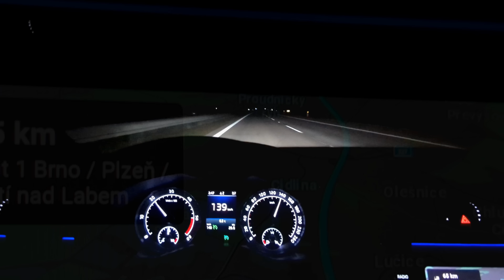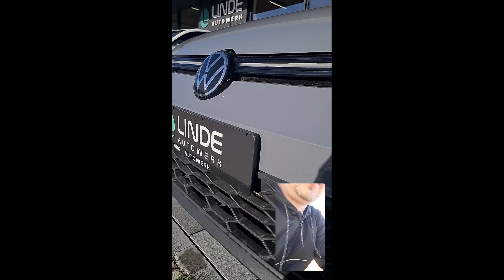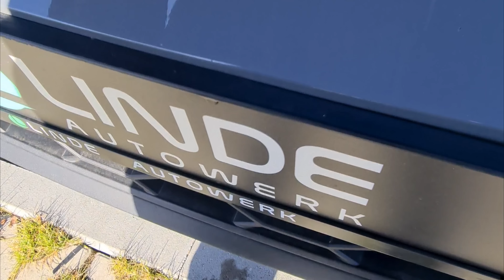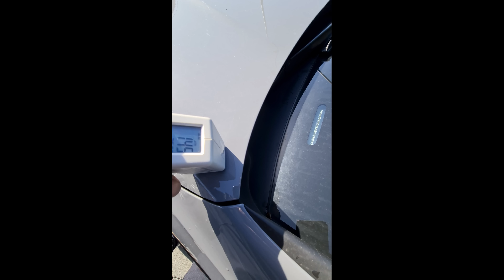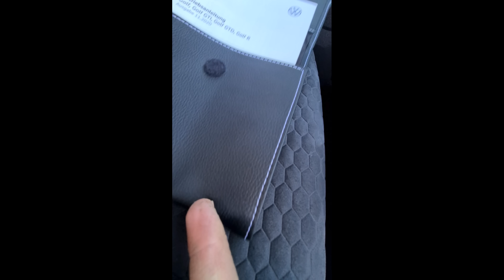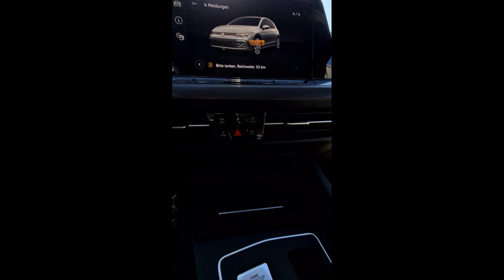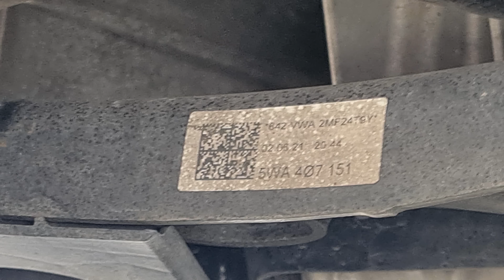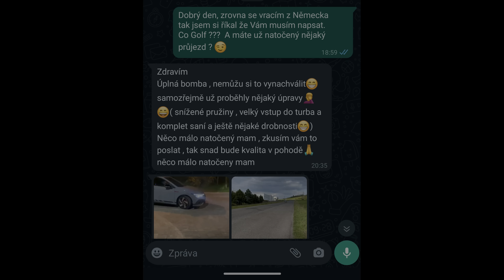KVALITA nebo KVANTITA❓ | VW GOLF 8 GTI Clubsport 🎬 | DOVOZ AUTA K NAROZENINÁM 🥳 | REÁLNÁ REFERENCE 😊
V tomto díle se podíváte na další dovoz auta na klíč 🔑 Po dlouhém hledání sportovního Golfa jsem to stihnul a podařilo se mi udělat zákazníkovi radost a ,,nadělit" mu dárek k narozeninám ve formě VW Golf 8 GTI Clubsport. Stříhal jsem co to šlo, ale video i tak má přes 1 hodinu ! Snad bude na co koukat 😉 Rozhodně si počkejte až do konce.  Více ve videu.

Příjemnou zábavu
Váš Michal 😎

Jsem fanda do aut a všeho co má volant a kola. Autům se věnuji už od dětství a stále víc a víc mě to baví. Mám 20let zkušeností s nákupem aut a z toho 12 let zkušeností s dovozem aut z Německa.

Nabízím také dovoz aut z Německa na klíč více informací naleznete na